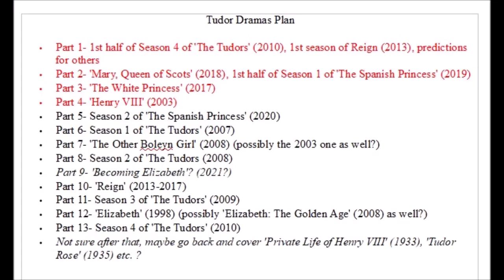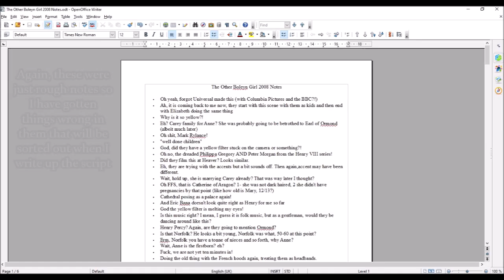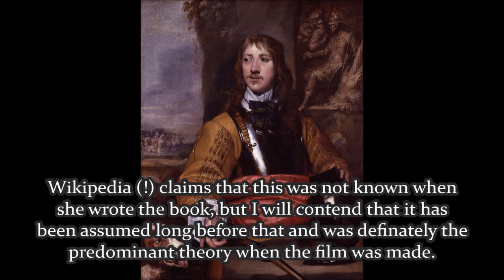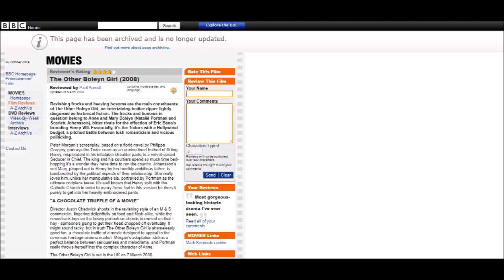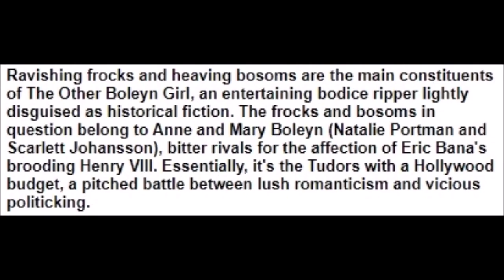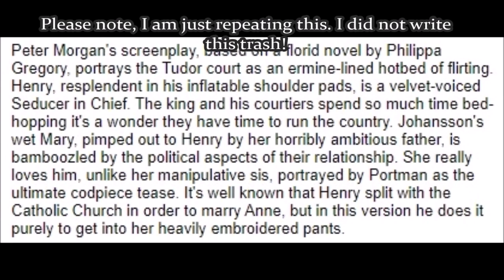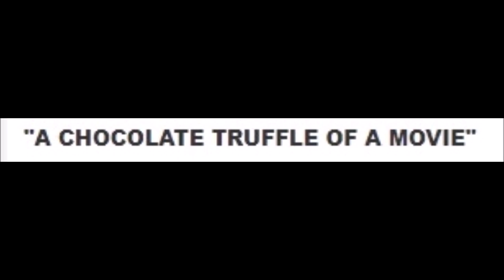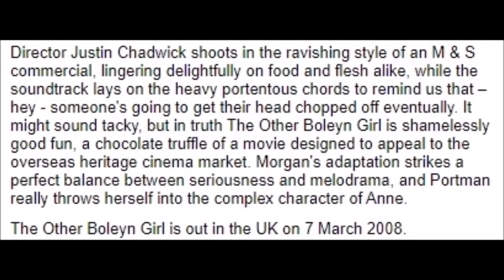Articles About 'The Other Boleyn Girl' 2008 in a Nutshell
Sources:
- The Other Boleyn Girl (2008)
- Henry VIII and His Six Wives (1972)

  Some of my annotations flash up on screen a bit quick (I had to edit them to line up with what as on screen, and I had so much to add). You are best to pause if you see lengthy sentences on screen.

  Also, when I refer to 'the 2003 one', I am talking about the 2003 Henry VIII series that I am covering in Tudor Rant 4 as opposed to the 2003 Other Boleyn Girl adaptation (which I may be watching soon as well!)